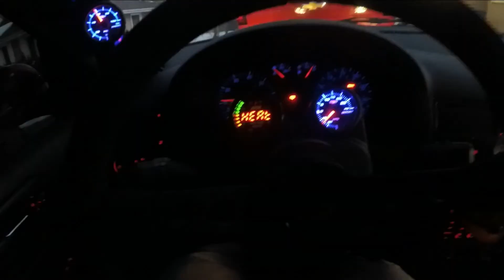Big turbo vw jetta PROBLEMS!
Hey everyone, back with another update on the car and what I'm doing.